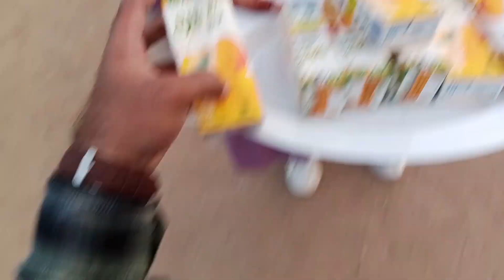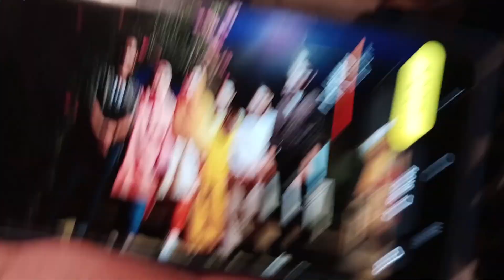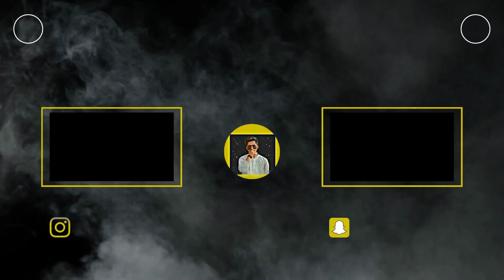Eid Ka Aasli Mazza Sbka Sth Aata Ha | Eid day-03 | eidmubarak | vlog-43 | Uzair Arshad